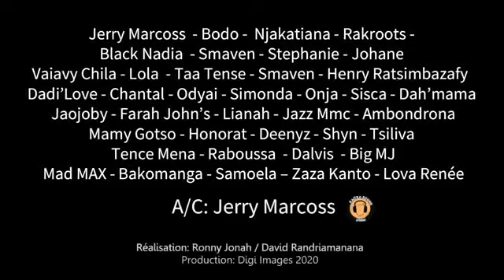NJAKATIANA & CIE - STOP CORONA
Hira fanentanan'ny Mpanakanto Malagasy hiadiana @ Covid-19